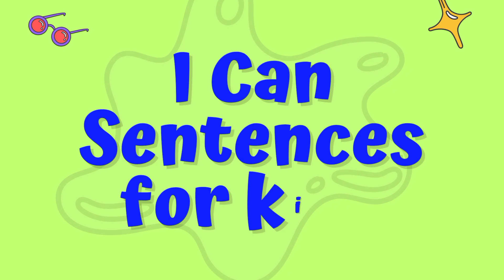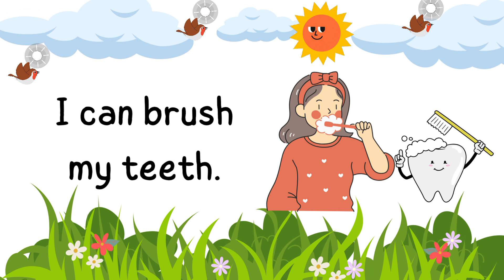"I Can" Sentences For Kids | English Speaking Practice | Kid's Learning Video | @smartify toons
hello kiddos ☺ hope you all are doing well 😎

Unlock the power of sentences with this engaging practice session! Whether you're a seasoned writer or just starting, this video will guide you through various sentence structures, helping you enhance your writing skills. Join us for a hands-on experience that will elevate your sentence game. 📝✨

Your Query

I can sentences for kids

I can sentences

english speaking

english sentences

sentences for kids

basic English

english grammar

kid's learning Video

kid's Video

nursery rhyme